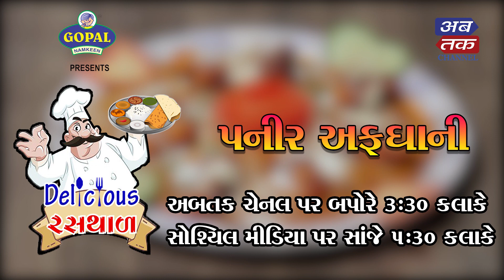Gopal Namkeen Presentsઅબતક Delicious રસથાળ- "પનીર અફઘાની" | ABTAK MEDIA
અબતક Delicious રસથાળ- "પનીર અફઘાની"

અબતકના ફેસબૂક અને યુ-ટ્યૂબ પર લાઈવ આજે સાંજે 5:30 કલાકે અને
અબતક ચેનલ પર લાઈવ આજે બપોરે 3:30 કલાકે

ઇન કેબલ ચેનલ નં: 561
ડેન નેટવર્ક ચેનલ નં: 567
મુંબઈ સેવન સ્ટાર ચેનલ નં : 540
સુરત રિયલ જીટીપીએલ ચેનલ નં : 983 અને 350